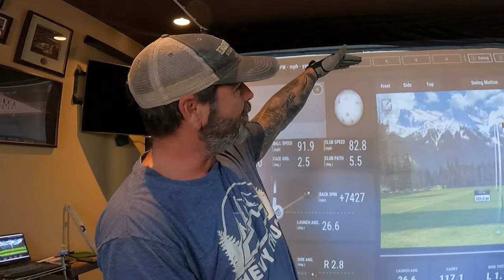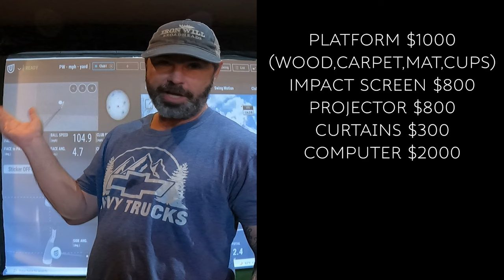Golf Simulator Build Out - Uneekor QED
Premier Pro